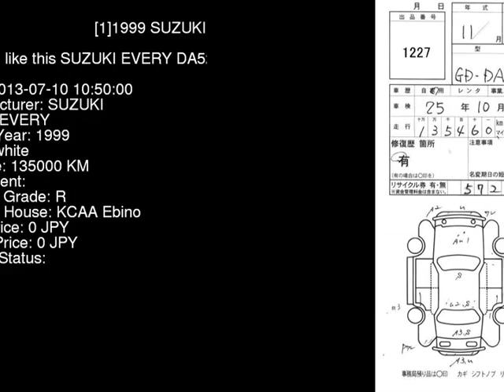1999 SUZUKI EVERY DA52V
the Authority on JDMs since 2007!  . Details on this car from auction in Japan